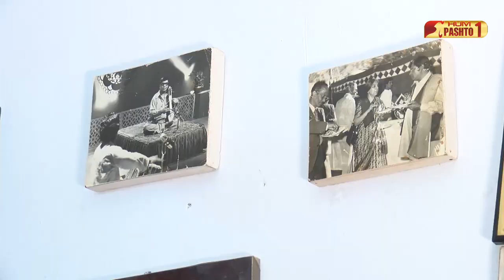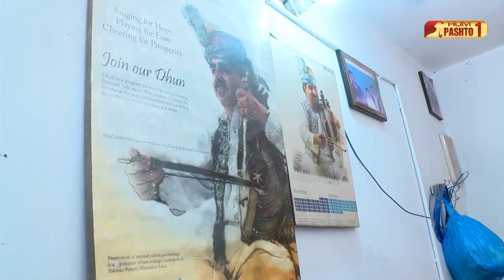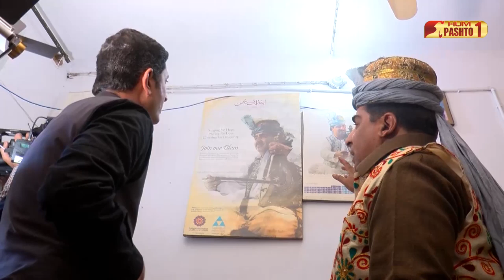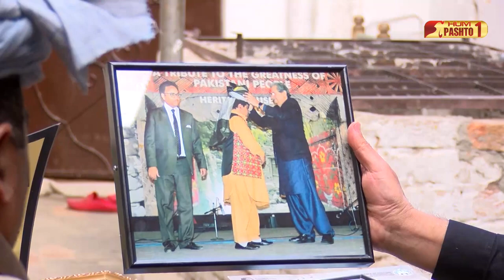Stoori Da Pakhtunkhwa | Ejaz Sarhadi | HUM Pashto 1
Watch program " Stoori Da Pakhtunkhwa" every Saturday at 7:00 pm only on Hum Pashto1